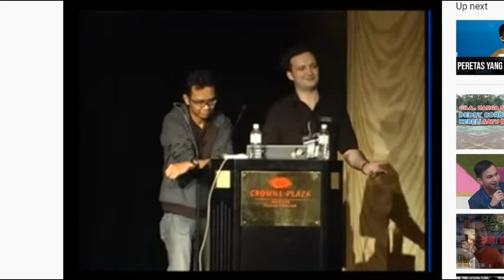5 Pemuda Indonesia yang Sukses dan Menginspirasi Dunia. Luar Biasa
Mencapai karier yang mendunia adalah cita-cita semua orang, seperti pemuda Indonesia ini yang namanya berhasil menembus dunia internasional. Indonesia bukanlah negara yang bisa dipandang sebelah mata oleh bangsa lainnya, ini terbukti dari banyaknya orang sukses yang berasal dari Indonesia. Kesuksesan ini tidak hanya melambungkan namanya saja, tetapi juga melambungkan nama Indonesia ke dunia Internasional.